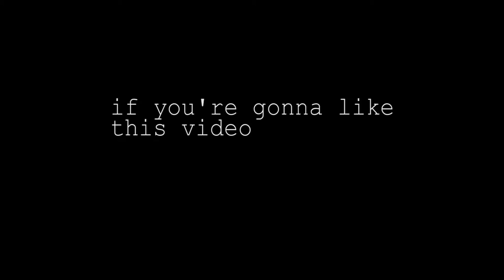ON/OFF estate 2020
every clip was shotted on a GOPRO HERO3+ silver